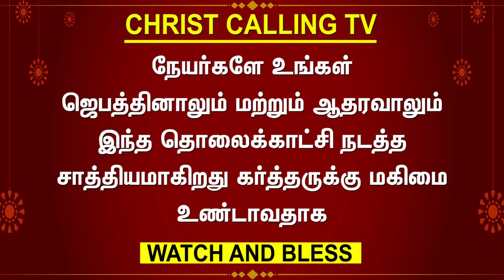Pastor M Muthukumar Testimony | ஜோதிடர் வம்சம் இயேசுவை ஏற்றுக்கொண்ட சாட்சி | Christ Calling TV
போதகர் முத்துக்குமார் சாட்சி | ஜோதிடர் வம்சம் இயேசுவை ஏற்றுக்கொண்ட சாட்சி | கிறிஸ்து அழைக்கிறார் தொலைக்காட்சி

எங்கள் குடும்பம் ஒரு ஜோதிடர் குடும்பம் எங்கள் குடும்பம் ஒரு விக்கிரக வழிபாட்டில் ஒரு வைராக்கியமான குடும்பம் இப்படி ஐதீகமான ஆச்சாரியமான வாழ்க்கை வாழ்ந்த என்னை இயேசு சந்தித்த என் முழு அனுபவ சாட்சியை உங்களிடம் பகிந்துள்ளேன் நீங்கள் என் சாட்சியை கேட்டு என் இயேசு எப்படி பட்டவர் என்று அறிந்து நீங்களும் இரட்சிப்புக்குள் வரவேண்டும் என்று என் சாட்சியை உங்களிடம் பகிர்ந்துள்ளேன் இந்த வாய்ப்பினை கொடுத்த என் இயேசுவுக்கும் கோடான கோடி ஸ்தோத்திரம் மேலும் கிறிஸ்து அழைக்கிறார் தொலைக்காட்சிக்கும் நன்றி

Our family is an astrologer family Our family was a zealous idolatrous family I have shared with you my full experience testimony of Jesus meeting me who lived such a religious life I have shared my testimony with you so that you may hear my testimony and know how my Jesus was and come to salvation Thank you to my Jesus for giving me this opportunity and thank you to Christ Calling TV

Account Name: C.Geetha
Bank name: HDFC BANK
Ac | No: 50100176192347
Branch: B Narayanapura
IFSC Code: HDFC0004210
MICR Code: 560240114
Account Type: SB
Swift Code: HDFCINBBXXX

ஜீவனுள்ள சாட்சிகளை உலகிற்கு தெரியப்படுத்த நாம் இணைவோம்
SUPPORT CHRIST CALLING TV

OUR TRUST BANK DETAILS
Account Name: CHRIST CALLING TRUST
Bank name: INDIAN BANK  Branch : Poonamallee
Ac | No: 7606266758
IFSC Code: IDIB000P046
Swift Code: IDIBINBBPOR